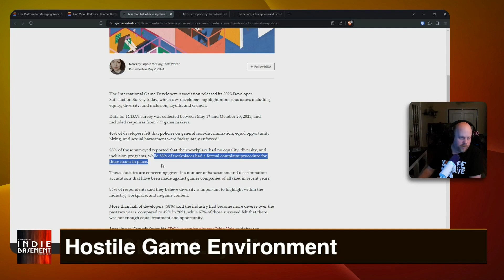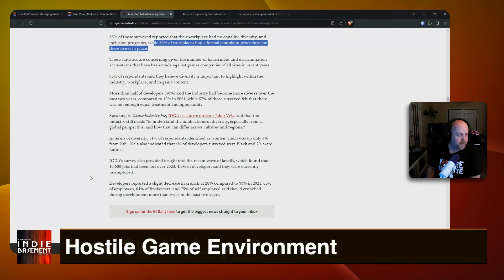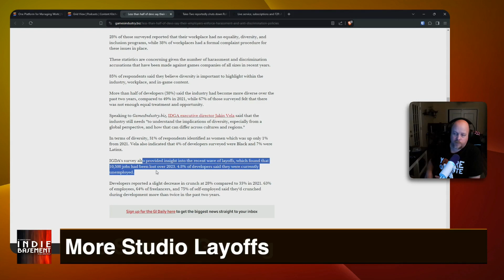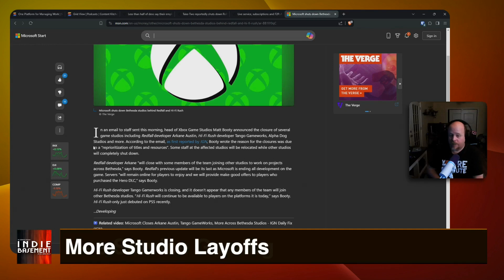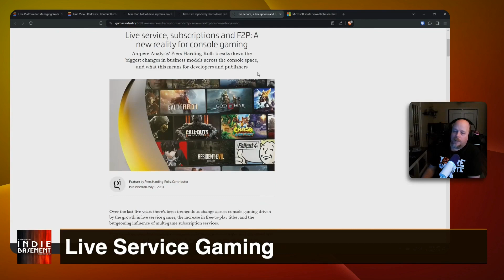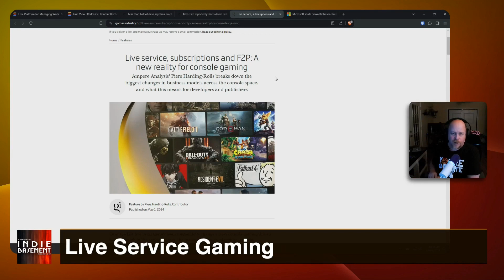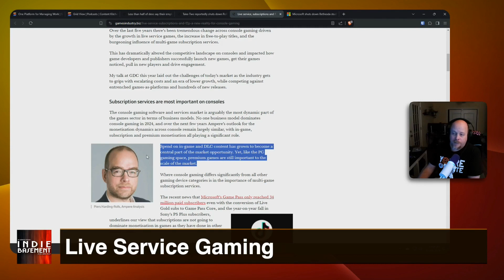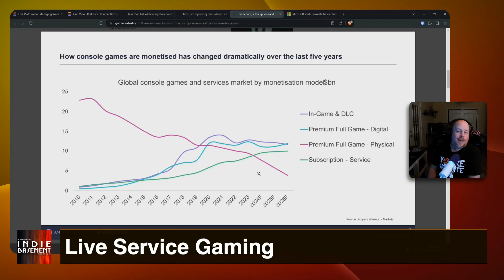Pressing Pause on Prejudice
The episode explores the challenges of harassment, discrimination, and toxic work culture in the indie game industry, alongside issues of layoffs, studio closures, and the shift towards live service games and microtransactions.

Or on any podcast player of choice.

⏱ TIME CODES ⏱
00:00 Tackling Tough Topics: Harassment and Discrimination in Gaming
00:22 The Indie Game Industry's Battle with Layoffs and Studio Closures
01:07 Deep Dive into Discrimination and Workplace Harassment
02:01 The Crunch Culture: A Glimpse into Game Development Realities
03:58 Diversity and Inclusion: The Game Industry's Progress and Pitfalls
09:43 Studio Layoffs and the Impact on the Gaming Community
17:40 The Future of Gaming: Live Services, Subscriptions, and Player Impact
21:31 Closing Thoughts and Community Engagement

About: Welcome to The 2TonWaffle! We share our experience in exploring alternative platforms for content creators who may be on the lookout for places that are not Twitch. Along with this, we showcase indie games from sources like Steam, G.Round, or Indie Game Showcase. If you're asking what are the alternatives for live streaming or looking for some new indie games to enjoy, then welcome home.